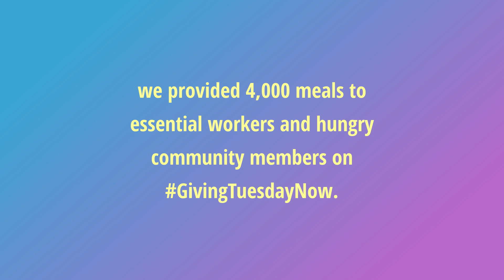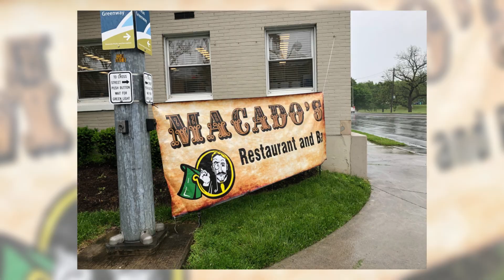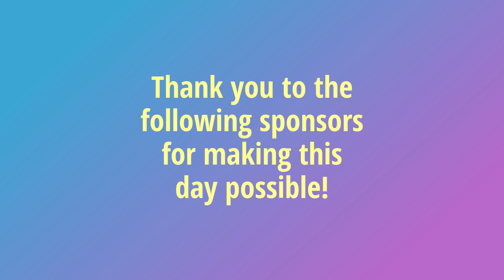GivingTuesdayNow Feeding Roanoke